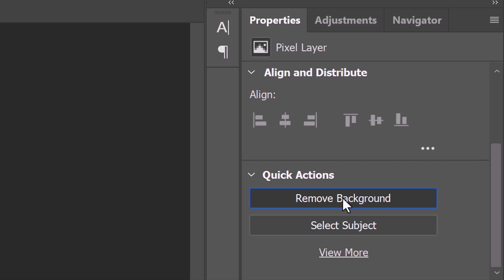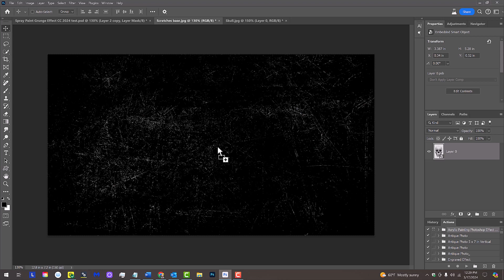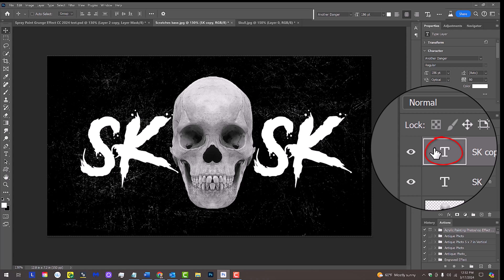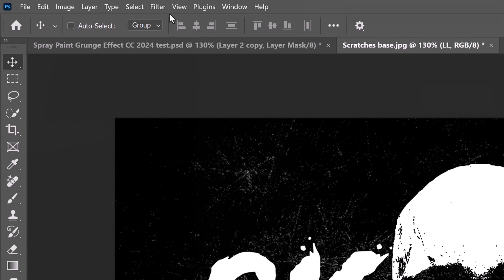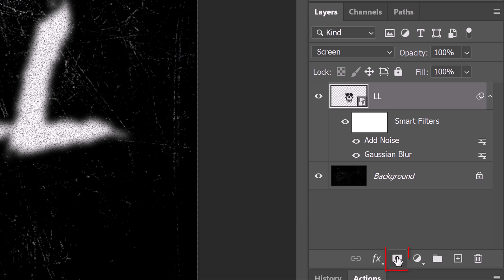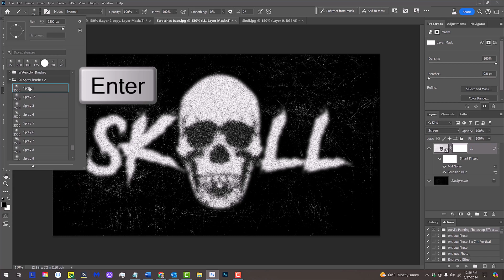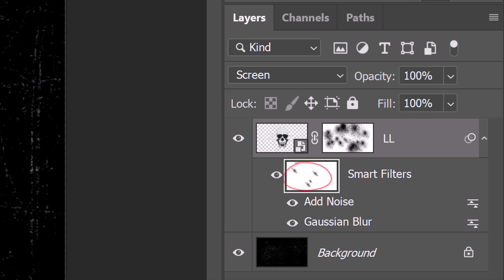Photoshop: How to Create a SPRAY PAINT Grunge Effect!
Photoshop CC 2024 tutorial showing how to create a powerful, spray paint grunge effect for text and images.